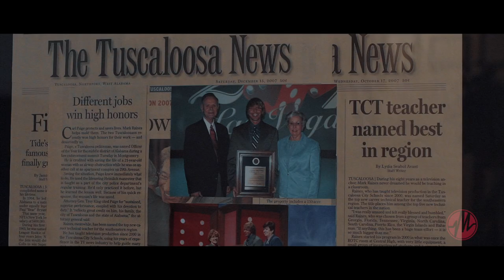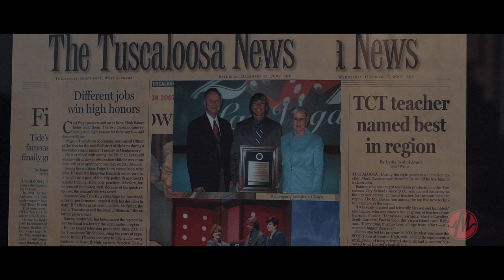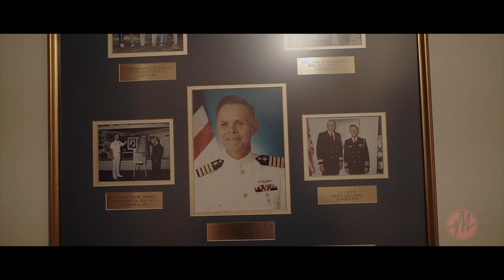Unleash Your Superhero | Mark Raines